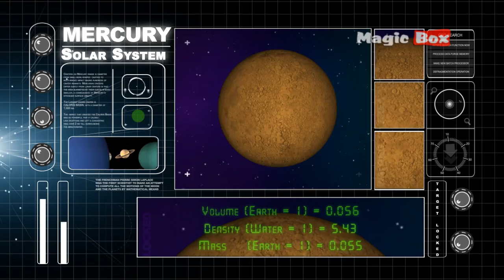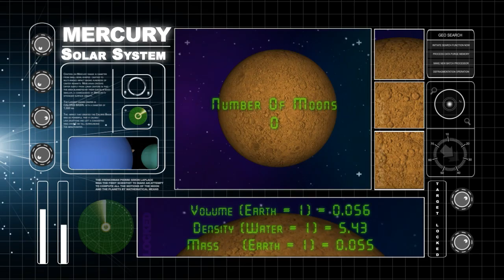Mercury - Solar System & Universe Planets Facts - Animation Educational Videos For Kids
Preschool Videos For Kids and Toddlers

Solar System & Universe Planets Facts

"MERCURY"

Solar System In English :
Discover The Unknown Secrets

The Solar System consists of the Sun and those celestial objects bound to it by gravity, all of which were formed from the collapse of a giant molecular cloud approximately 4.6 billion years ago. Of the many objects that orbit the Sun, most of the mass is contained within eight relatively solitary planets whose orbits are almost circular and lie within a nearly flat disc called the ecliptic plane. The four outer planets, the gas giants, are substantially more massive than the terrestrials. The two largest, Jupiter and Saturn, are composed mainly of hydrogen and helium; the two outermost planets, Uranus and Neptune, are composed largely of ices, such as water, ammonia and methane, and are often referred to separately as "ice giants".

Thanks for checking out the "Magicbox English Kids" YouTube Channel!